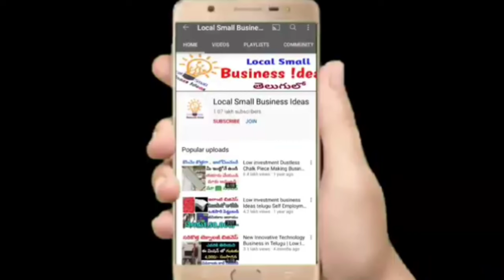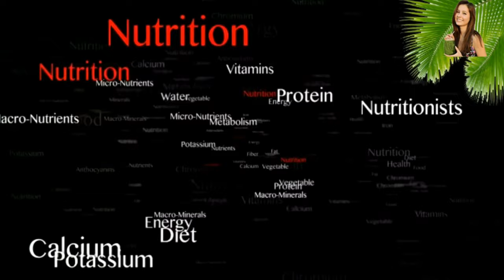కేవలం రూ 12,750 లతో వ్యాపారం ప్రారంభించండి | Small business ideas at home | new business ideas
For Dealership
Kailashnath Enterprises,
Nellore.